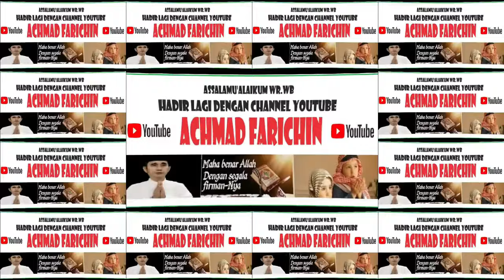QORIAH KHAIRUL BARIYAH (MEMPAWAH) // FINAL MHQ 5 JUZ MTQ XXXI KALBAR DI SANGGAU TAHUN 2023